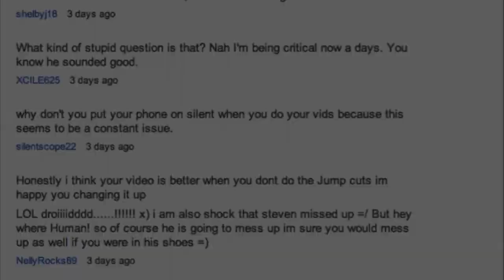Did you see that Incredible Ball Boy Catch - Aussie Open?!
Incredible Ball Boy Catch - Aussie Open was awesome and I couldn't believe it!

Hey! If you have a second, click the link below to Tweet this video out for me! It really helps me! :)

Like my Fan Page real quick!